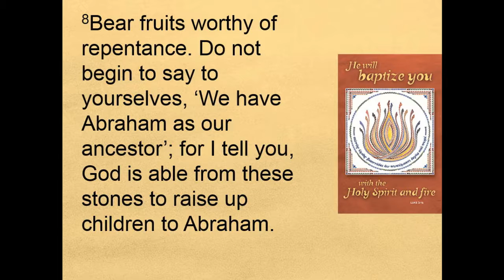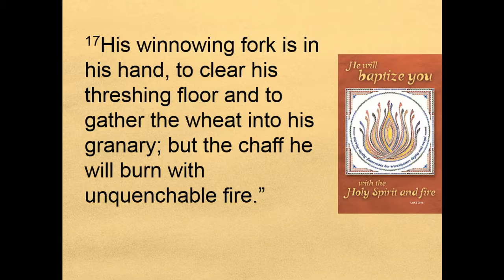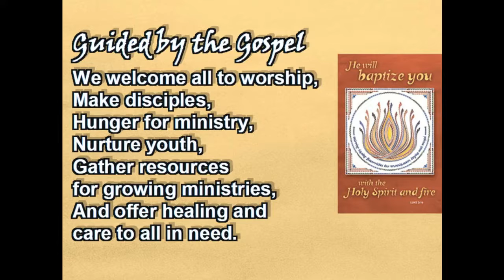December 13, 2015 - 8:30am - Messiah Lutheran Church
Services on Saturdays at 5:30 and Sundays at 8:30 and 11:00
Christmas Eve Services at 5:30, 8:00, and 11:00 PM.